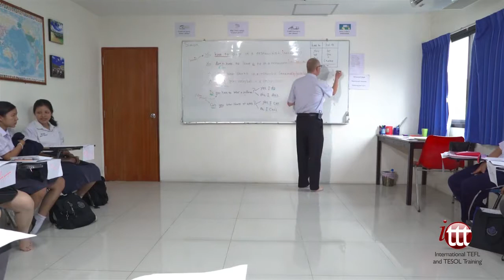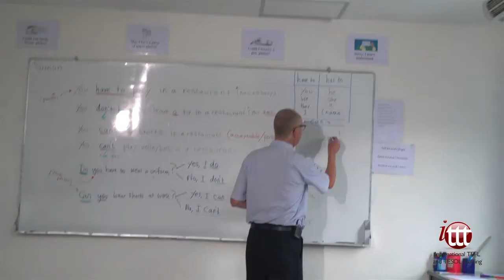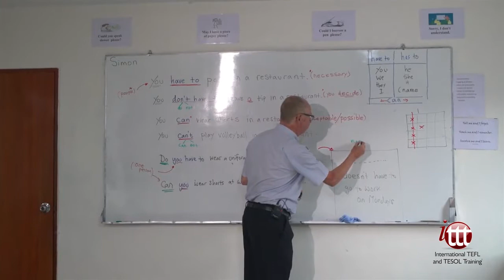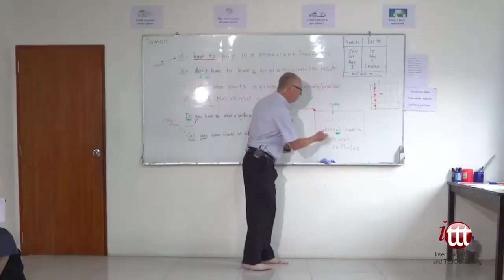EFL Sample Lesson – Study Phase – Worksheet Feedback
This video is a sample EFL lesson in a real-life classroom setting abroad. After completing a worksheet on the lesson’s topic of modal verbs, the teacher goes over the students’ answers and gives feedback. Note how the teacher writes down the answers onto the board so that the students can check their own answers.